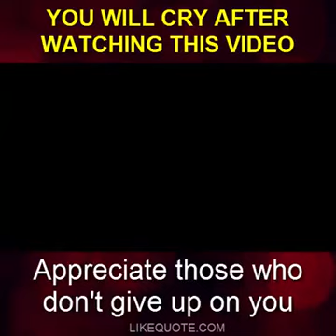A true relationship ! Animation Short film😅🌲